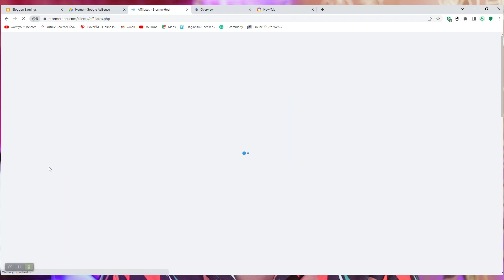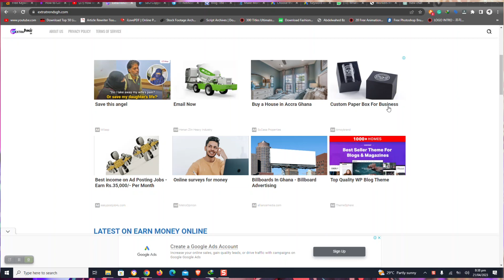6 Legit Ways To Make Money Online In Ghana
Looking to make money online in Ghana? Check out these 6 legit ways to earn income from the comfort of your own home. From freelance writing and online tutoring to starting a YouTube channel or dropshipping business, this video covers various methods to help you make money online in Ghana. Whether you're a student, stay-at-home parent, or simply looking to diversify your income, these tips can help you get started.

Is it possible to make money online in Ghana?
Yes, you can make money online in Ghana. Research suggests that approximately 68.2 percent of Ghanaians browse the internet, making earnings from online gig platforms easy. From freelance to launching your own e-commerce store, there are so many legitimate options to make money online.

How to Start A Blog with less than 300GHS and make at least 700 GHS Monthly